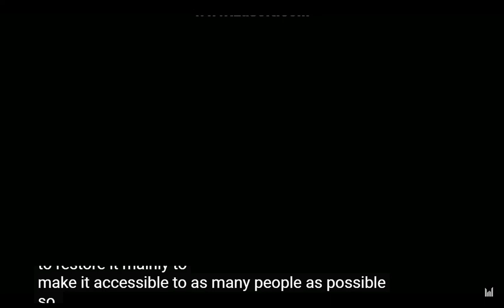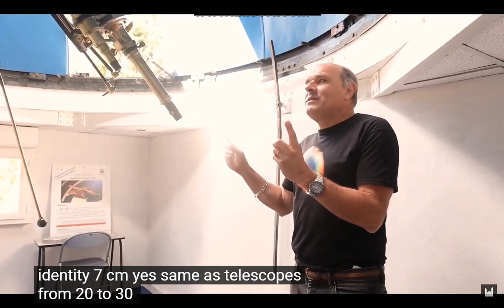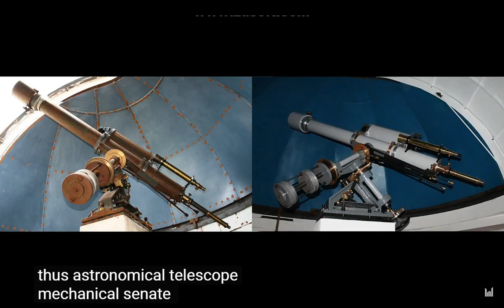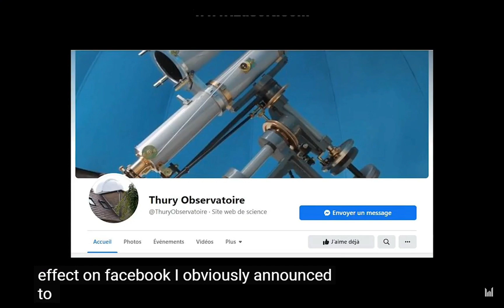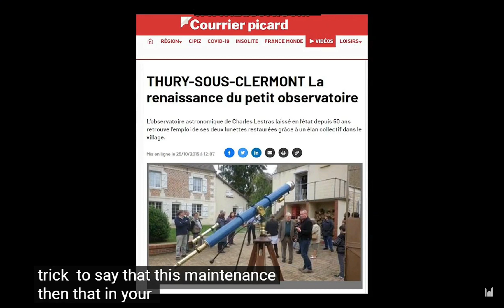Thury Observatory 160/2245mm Manant refractor